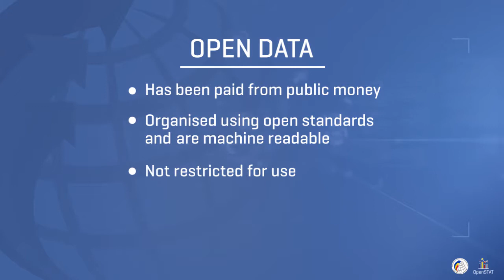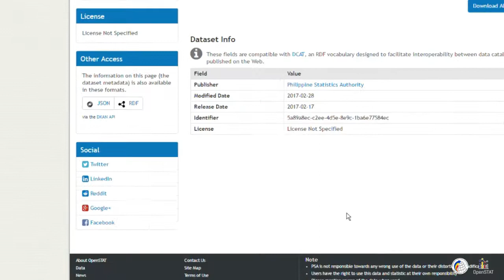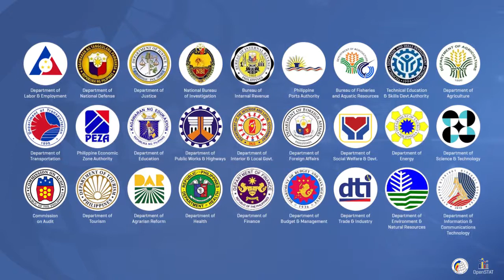OpenSTAT (PSA's Open Data Portal)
OpenSTAT AVP - Philippine Statistics Authority

OpenSTAT is an open data platform powered by DKAN, an open source application with a full suite of cataloging, publishing and visualization features. This system allows the PSA to share data under an open data license where data can be freely used, re-used and redistributed by anyone without any restrictions.